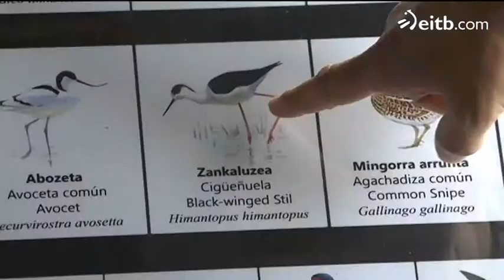Urdaibai Bird Center, familian bisitatzeko toki paregabea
Txorien behatokia izateaz gain, Urdaibai Bird Center ikerketa zentroa ere bada. 200 txori espezie inguru daude bertan, eta familian bisitatzeko toki paregabea da.